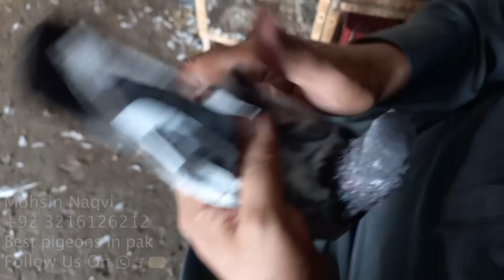کمان گر جوڑا | Mohsin Naqvi 🇵🇰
کمان گر جوڑا
Best pigeons in pak
کمان گر جوڑا
Rampuri sialkoti qasoori kamagar Faqeer Gul Kabooter Teddy Dub walay Golden  lalpari chat wali Wehshi Chohay Ferozpuri Royle teddy Imam deen Ali walay Bateray Dobaaz Zaakh pigeons breeds.